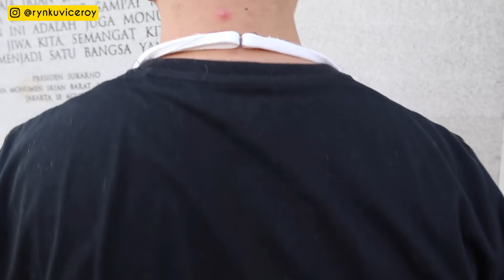4 SULAP GAMPANG UNTUK PEMULA YANG KAMU PASTI BISA‼️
(medium) -- ini --yang saya gunakan di video ini

(junior / kecil) biasa buat anak sd / smp

jgn lupa nonton video tutorial sulap saya yang lain :)